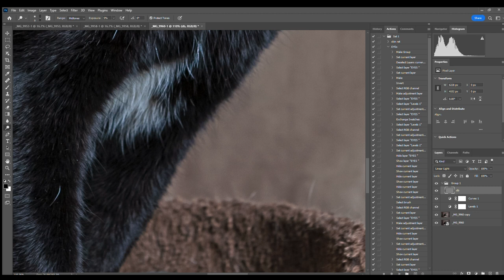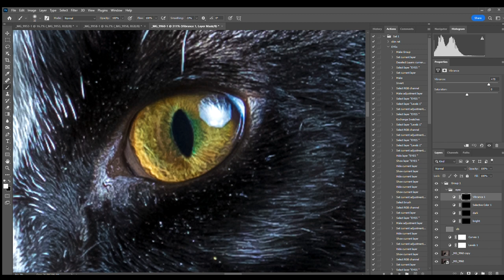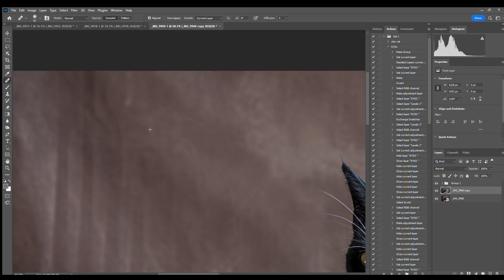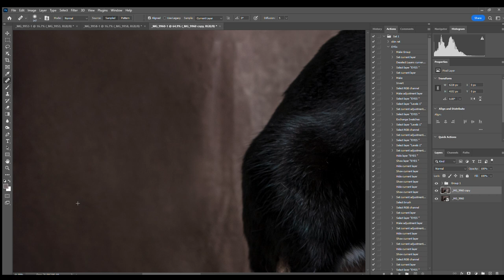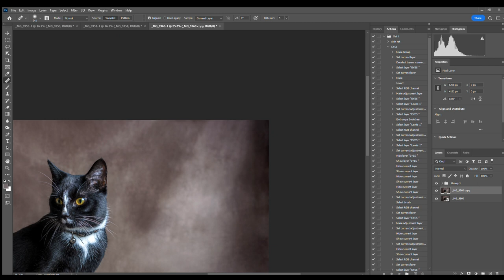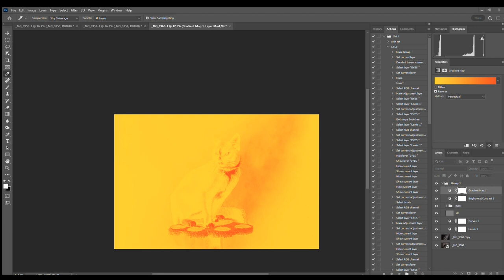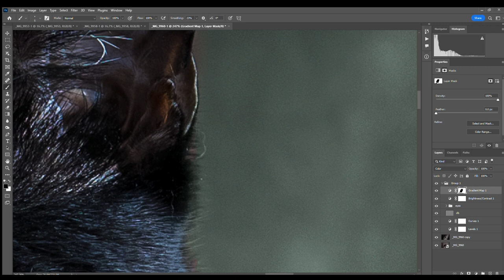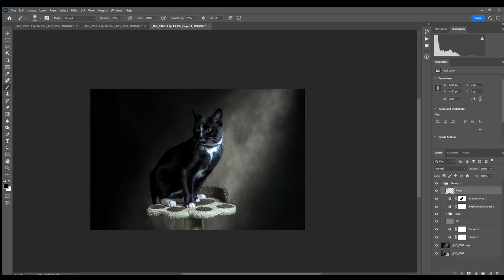Pet photography edit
Taking a pet photography photo shooting to my favorite cat, edited in Adobe Photoshop  and creating a fast edit footage in Adobe Premiere Pro (sep.2022)

License ID: xqdqXeqr6By